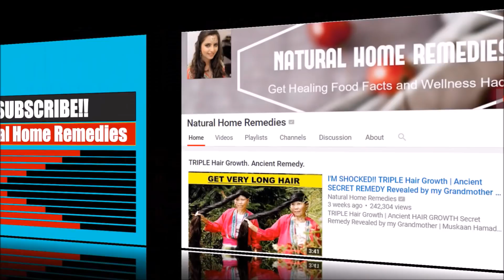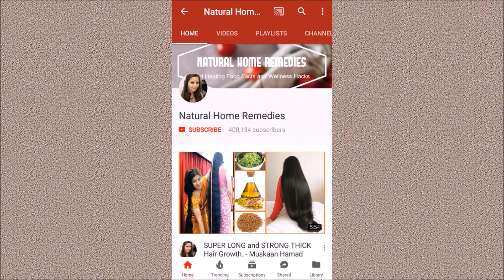POWER DRINK FOR INSTANT WEIGHT LOSS AND BELLY FAT BURNER 100% SUCCESS Natural Home Remedies Channel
POWER DRINK FOR INSTANT WEIGHT LOSS AND BELLY AT BURNER 100% SUCCESS Natural Home Remedies Channel
Find Us

All these remedies use natural products and have no side effects.